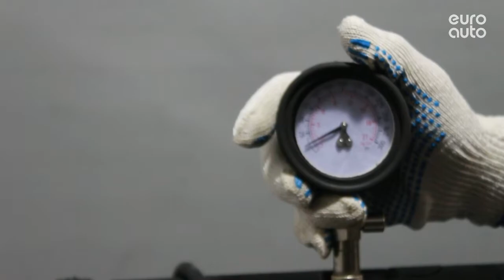Двигатель Citroen для C4 II 2011 после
Описание двигателя Двигатель Citroen для C4 II 2011
1.6Л. 16V 2013Г. КОМПРЕССИЯ: 1Ц:12 2Ц:12 3Ц:12 4Ц:12 5FS ПРОБЕГ 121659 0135QT